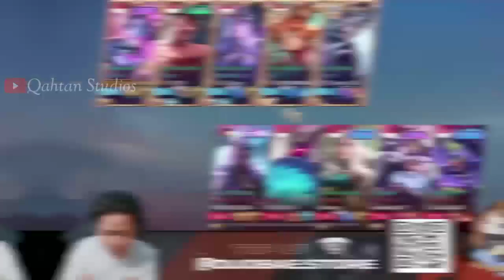Rekt Gendong Full RRQ | Apakah Berani Pake Karrie Skin Badut??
Yt Gustian Rekt